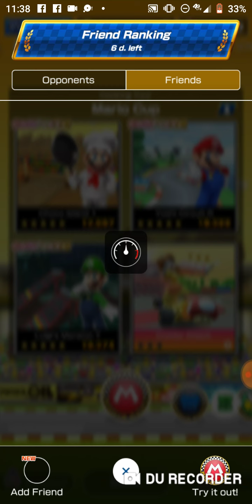ERG: Cooking Tour "Mario Cup" - Mario Kart Tour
Possibly the best triple frenzy ruined at the last second